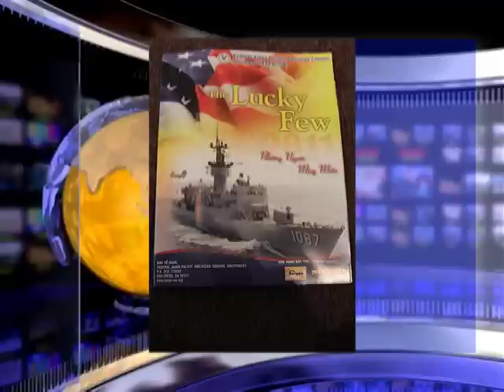BTHTD July20 2011 Part2